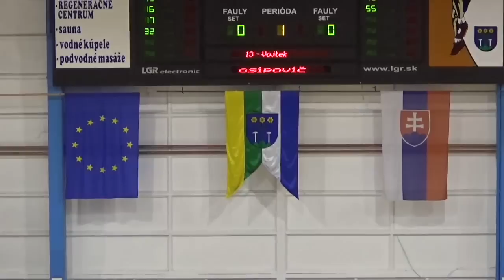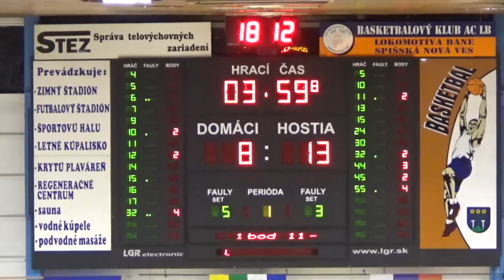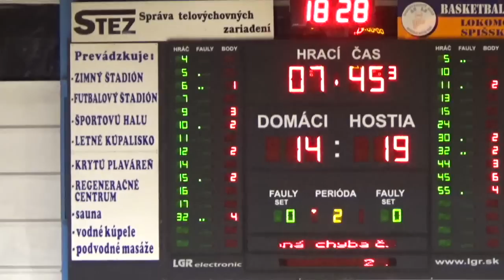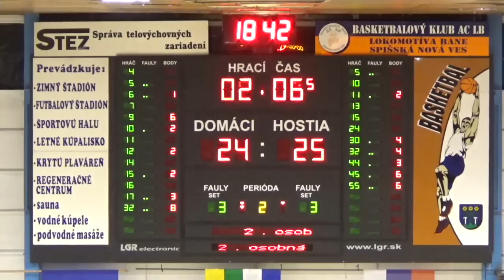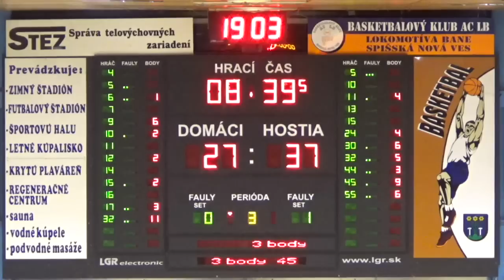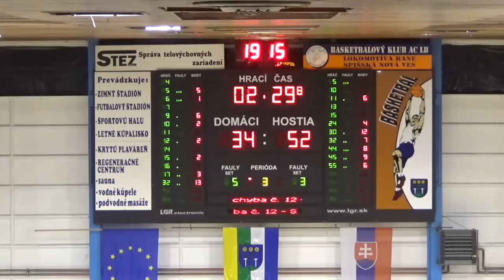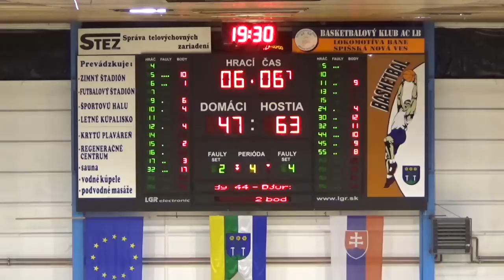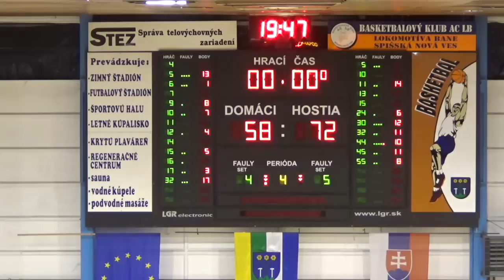BK 04 AC LB Spišská Nová Ves- BK Levickí Patrioti (2. kolo Eurovia SBL 2016/2017)